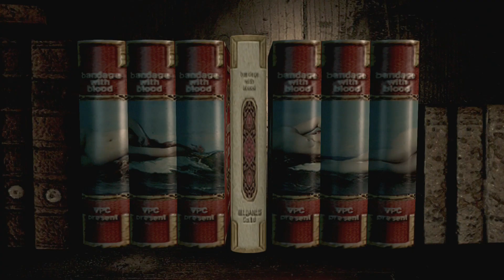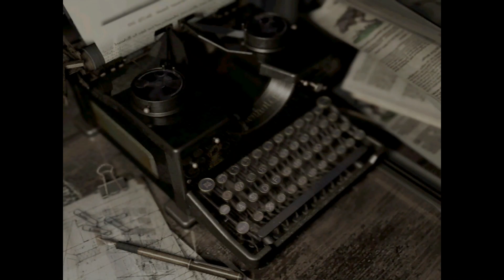Let's Fully Play Resident Evil REmake | Game 2 - Part 3 | Plant 42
We cover a malevolent hole in the floor, get blocked by an invisible barrier, create a makeshift bridge with large crates, drain the water from an aqua ring, fry up Mother Neptune, destroy a wasp nest, battle it out with Plant 42, navigate back to the mansion, find a S.T.A.R.S. radio on the ground, defeat some hunters, jump into the grave of the mansion's architect, George Trevor.